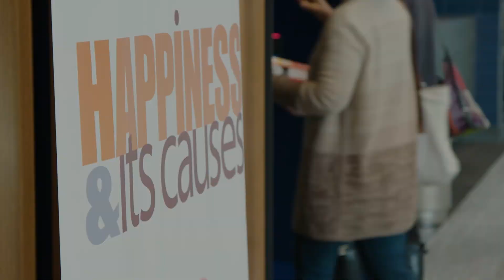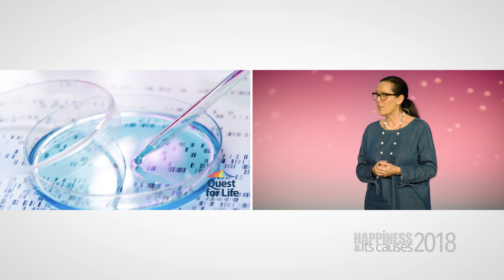IS HAPPINESS A CHOICE? with Margie Braunstein at Happiness & Its Causes 2018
IS HAPPINESS A CHOICE? | HAPFEST powered by Pecha Kucha* | Margie Braunstein, inspirational speaker, author and lead facilitator with Quest for Life foundation.

*Pecha Kucha 20 x 20 is a simple presentation format where presenters show 20 images for 20 seconds each slide. The image advances automatically while the presenter talks along to the images.